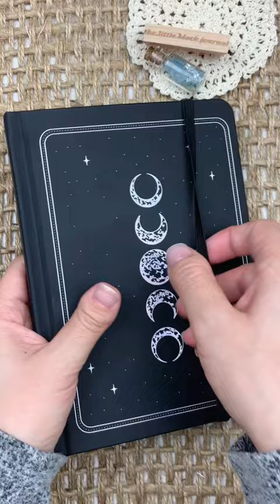Journal with me | Dragonfly ✨ ASMR